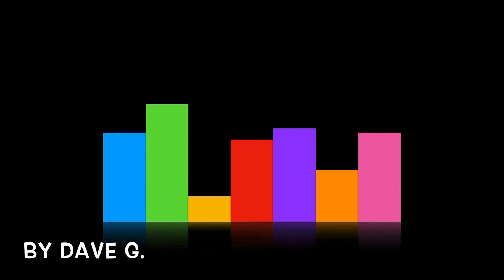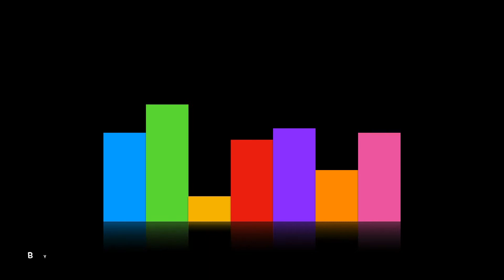Final Choir - Free Background Music (Hip Hop)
Final Choir - By Dave G.
Hip Hop Instrumental Background Music for Videos is Free for download. Mostly Used in Docus, reports, news videos or anything you like.

CREDIT:
If you want to use this track for your video you MUST copy and paste
the title and channel link to your video description:

Any YouTube user including their monetized content can use these Free Background Music for videos.